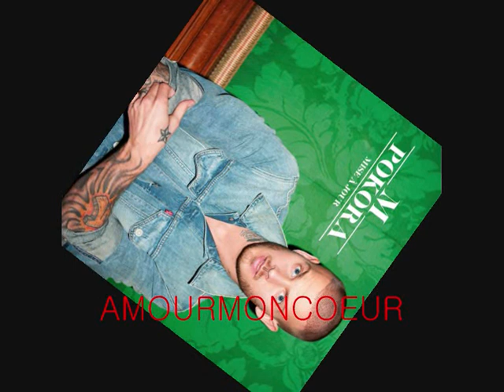M.POKORA ♥ღ¸.•°*♥♥♥❤️❤️JUSTE UNE PHOTO DE TOiii❤️❤️♥♥♥ღ¸.•°*♥ {DJ MERCER REMIX RADIO EDIT}